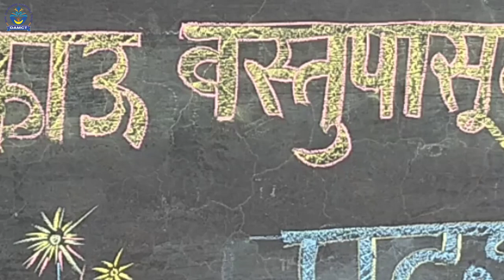टाकाऊ पासून टिकाऊ प्रदर्शन | Waste to Durable Exhibition | Kusumtai Bal Vidya Mandir | Ichalkaranji